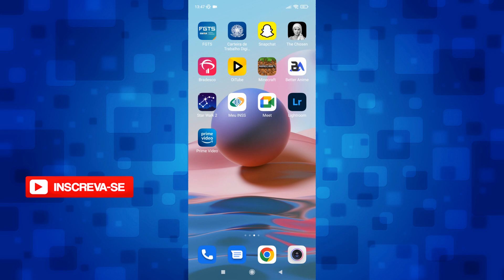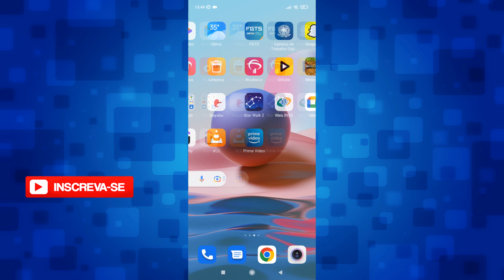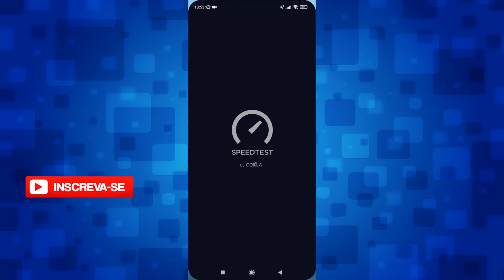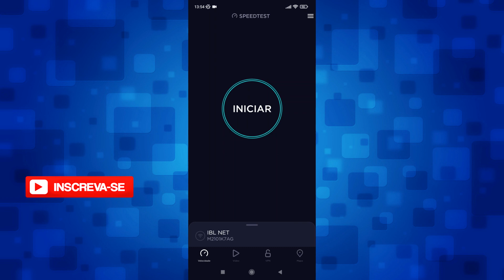Como Testar a Velocidade da Internet pelo Celular (Maneira Certa)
Nesse vídeo mostro como medir a velocidade da internet de sua residência ou escritório diretamente no seu celular, mostro também alguns fatores que podem interferir na velocidade do seu WiFi, bem como as tecnologias 5Ghz e 2.4 Ghz. Tudo no passo a passo de forma simples e direta.